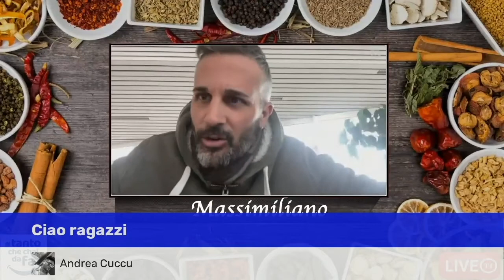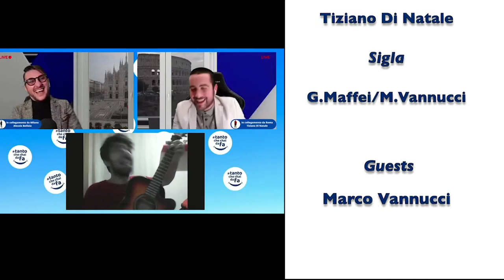Tantochechaidafa in 5 minuti + 1. Puntata 7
Se vi siete persi la settima puntata potete rivedere il meglio della puntata qui!
La puntata intera la potete trovare su YouTube basta cercare THresorts o cliccare sul link!

Conducono 🎤
Alessio Bellizia e Tiziano Di Natale
Ospiti Settima puntata:
Marco Vannucci, Francesco Razzano, Sebastiano Pesenti Ganz, Max Roggero, Sebastiano Bosco, Roberto Mattei.